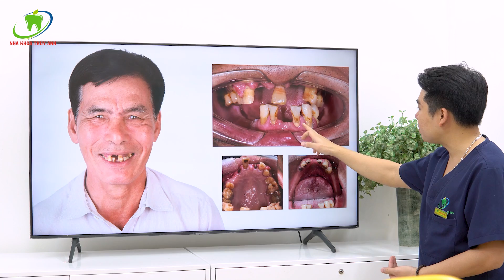Đi thay bộ răng với công nghệ trồng răng toàn hàm - Cứu tinh cho người mất răng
Toàn cảnh quá trình trồng răng toàn hàm khôi phục lại toàn bộ hàm răng tốt hơn với công nghệ trồng răng toàn hàm.
NHA KHOA THÙY ANH – ĐẲNG CẤP HÀNG HIỆU